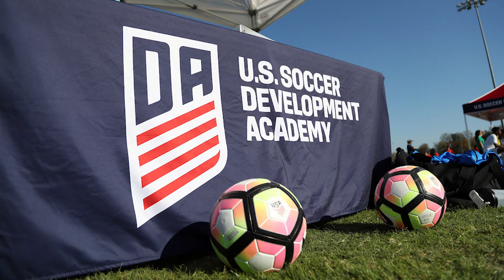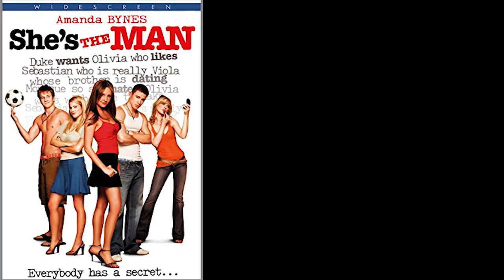18 Things In 18 Seconds: Episode 3 - Soccer Topics Covered Really Fast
This is the fastest rundown of all things soccer. Greg Ellis takes on the challenge of talking about 18 Soccer topics in 18 seconds each. In this episode he covers iconic celebrations, US soccer development program, the worst hairstyles, world cup qualifying, the next Messi, college soccer, soccer movies, soccer robots and much more.